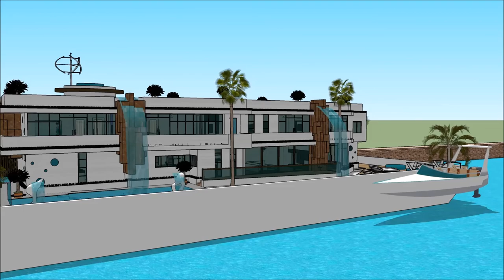PALMA SUPERYACHT SHOW MALLORCA INTERNATIONAL BOAT SHOW 2018 CASA FLOTANTE Grand Yacht Luxury Yachti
The houseboatzania launching an innovative high-end luxury yacht houseboat home design potentially as a display of exhibition of the PALMA SUPERYACHT SHOW MALLORCA INTERNATIONAL BOAT SHOW 2018 CASA FLOTANTE Grand Yacht  Luxury Yachti.

The collection of the Houseboatzania concept of PALMA SUPERYACHT SHOW MALLORCA INTERNATIONAL BOAT SHOW 2018 CASA FLOTANTE Grand Yacht  Luxury Yachti consists of high luxury and architectural art pieces in minimalism combined with living on the waterfront of the harbour of

The houseboat yacht design has the basis to sustain living with high standards and contemporary structural design at PALMA SUPERYACHT SHOW MALLORCA INTERNATIONAL BOAT SHOW 2018 CASA FLOTANTE Grand Yacht  Luxury Yachti with numerous of prospects for excessive living and celebrating the desire of life worldwide: